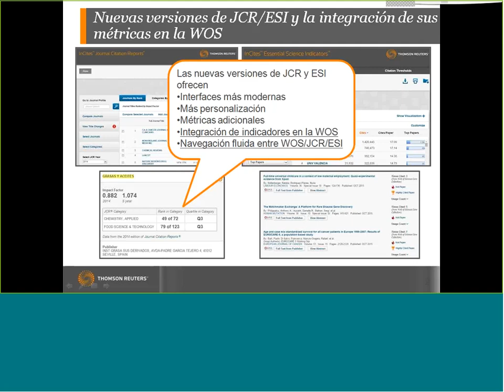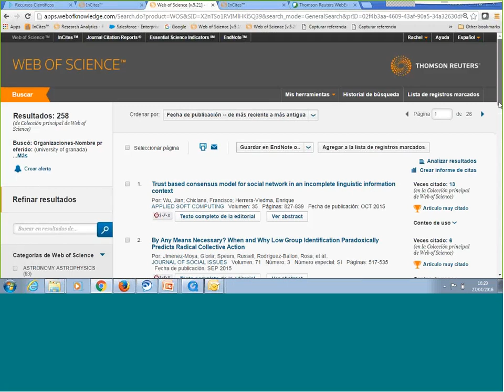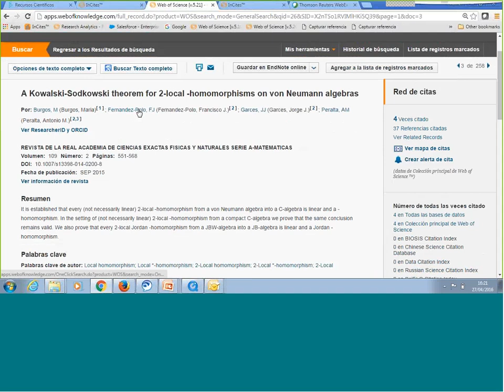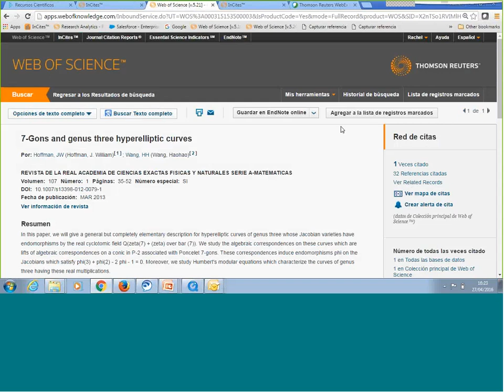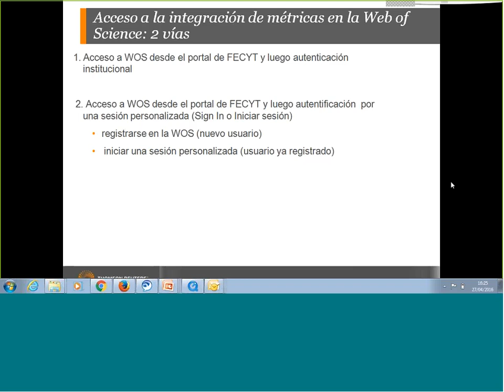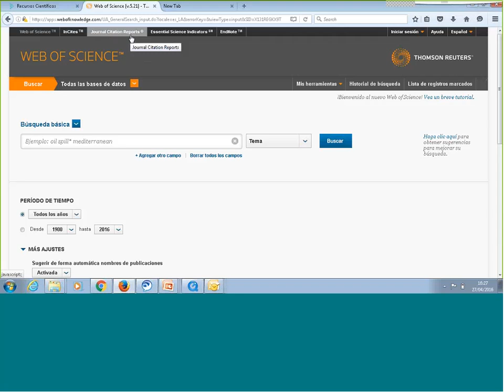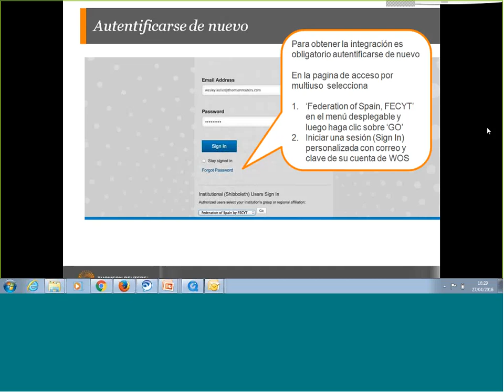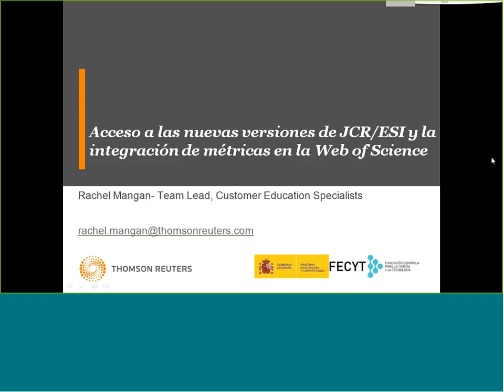Como visualizar datos de JCR y ESI integrados en Web of Science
Las nuevas versiones del JCR y ESI ofrecen interfaces más modernas, métricas adicionales, la integración de indicadores de la WOS y navegación fluida entre WOS/JCR y ESI. Este video muestra como visualizar los datos de las nuevas herramientas de JCR y ESI a través de INCITES integrado dentro de Web of Science.